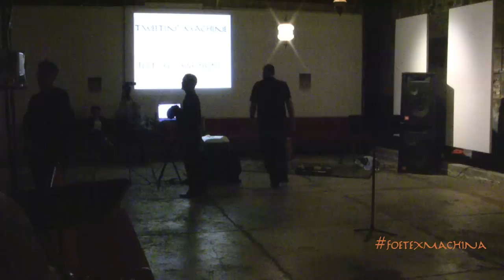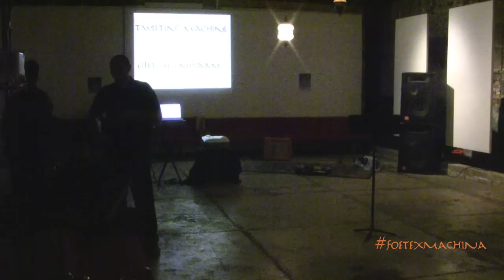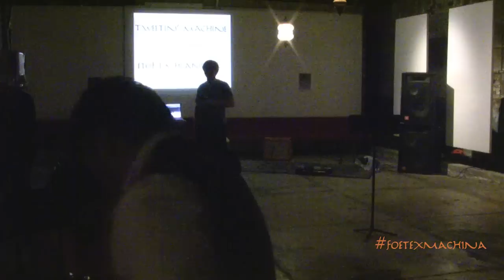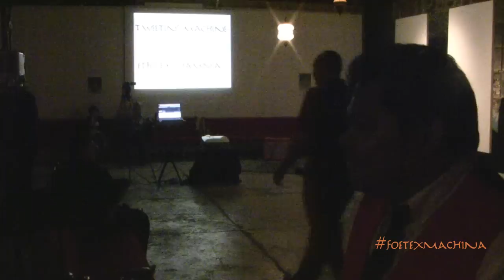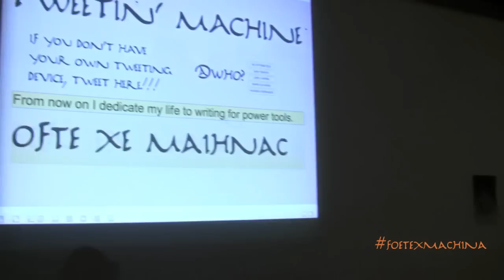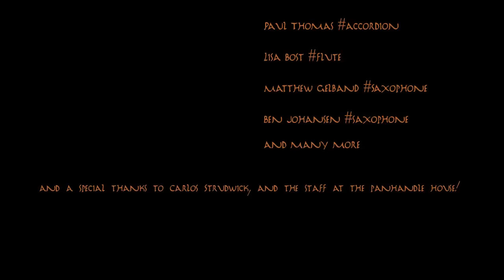FOET EX MACHINA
4:26:2013 | Live footage from the warehouse at the Panhandle House in Denton, TX

w/ special guests Amanda Will (dancer), Morehshin Allahyari (video artist), Stephen Lucas (composer), Andrew Blanton (video artist), and Martin Back (video artist)

w/ featured performers Jake Harpster (percussion), Sarah Summar (violin), Wayla Chambo (flute), Paul Thomas (accordion), Matthew Gelband (saxophone) Lisa Bost (flute), Ben Johansen (saxophone), and many more.